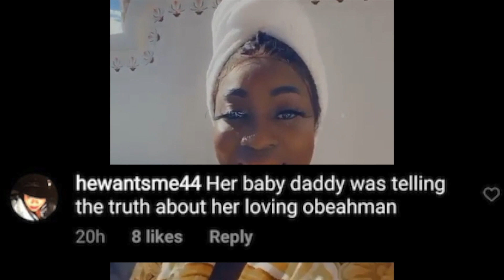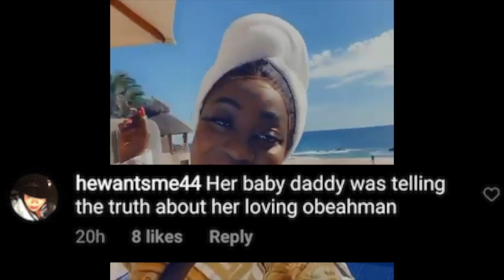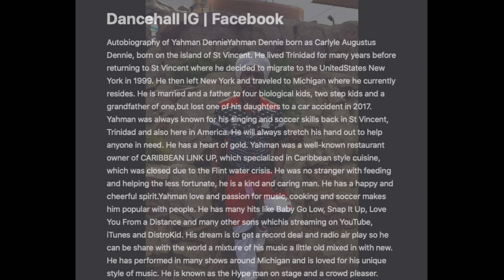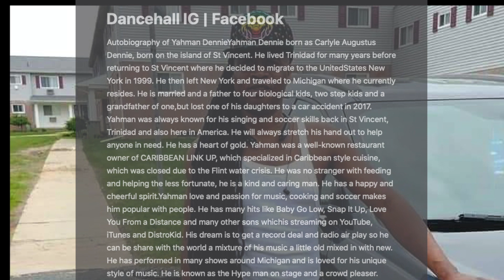Spice Voice Note Leaked!!! | Yahman Dennie Missing You